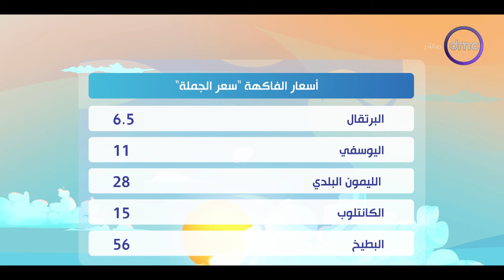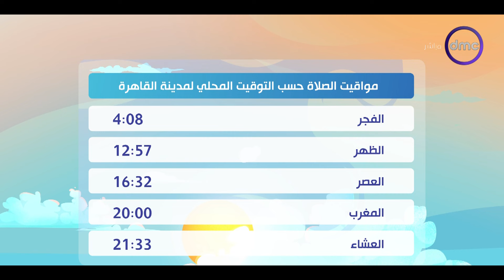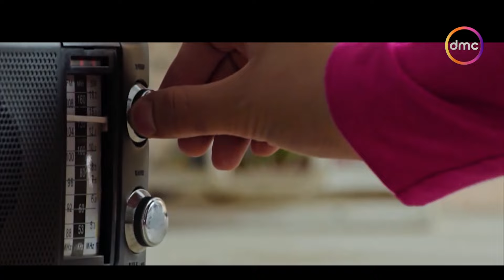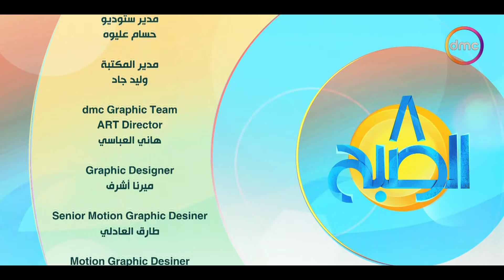8 الصبح مع "داليا أشرف" | السبت 22/6/2024 | الحلقة الكاملة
8 الصبح مع "داليا أشرف" | السبت 22/6/2024 | الحلقة الكاملة